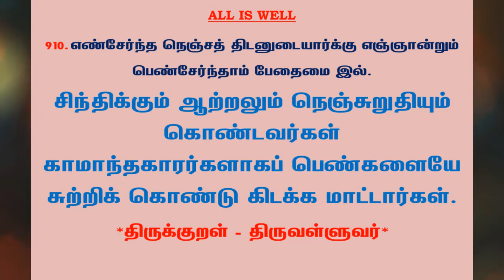#1066 | தினம் ஒரு திருக்குறள் - குறள் 910 | Kural 910 - Daily One Thirukkural